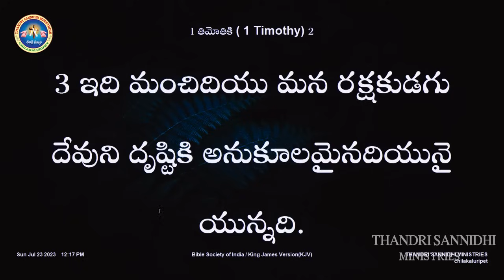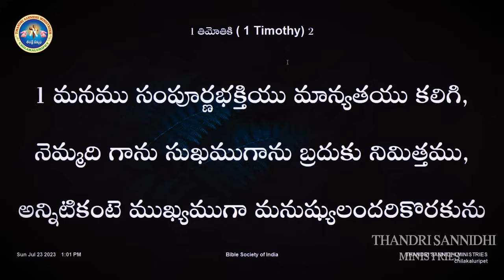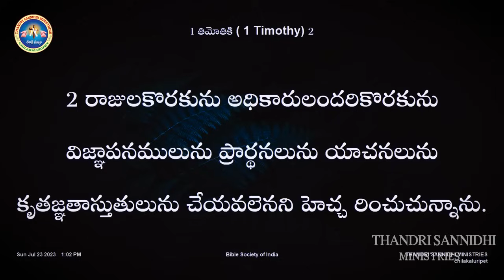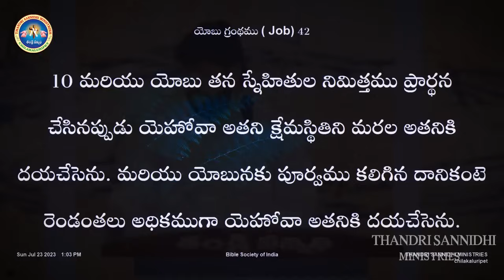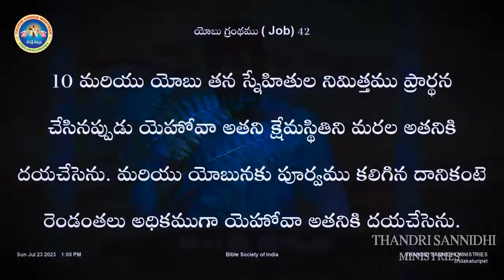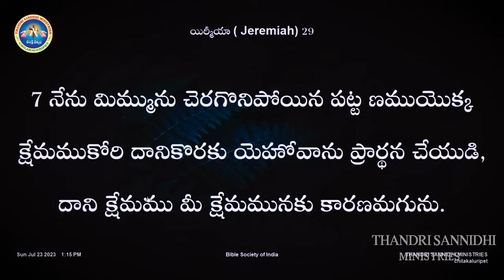ప్రస్తుతం నువ్వు అనుభవిస్తున్న శ్రమలకు ముగింపు ఎప్పుడో తెలుసా? message by shalemanna...